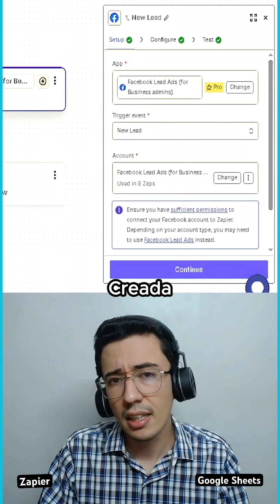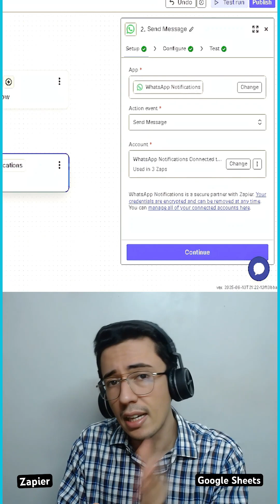✅ Cómo Conectar Google Sheets con Zapier para Crear Automatizaciones de Leads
Aprende a conectar Google Sheets con Zapier en menos de 2 minutos. Este es el primer paso (y el más importante) para crear cualquier automatización de leads, email marketing o notificaciones.

En este tutorial rápido aprenderás a:
✅ Configurar Google Sheets como "Trigger" (Activador) en Zapier.
✅ Seleccionar el evento correcto: "New Spreadsheet Row" (Nueva Fila) [00:00:18].
✅ El consejo PRO para crear un "Lead de Prueba" y testear tus automatizaciones [00:00:59].
✅ Qué automatizaciones puedes crear DESPUÉS de este paso (Gmail, WhatsApp) [00:01:22].

CAPÍTULOS:
00:00 El Primer Paso: Conectar Google Sheets
00:10 Módulo 1: Seleccionar Google Sheets como "Trigger"
00:18 Módulo 2: Configurar el Evento (Nueva Fila)
00:33 Módulo 3: Seleccionar Archivo y Hoja
00:50 Módulo 4: Testear el Activador
00:59 Consejo PRO: Usar un "Lead de Prueba"
01:22 Ideas de Próximos Pasos (Gmail y WhatsApp)

PREGUNTAS FRECUENTES:
¿Cómo conectar Google Sheets a Zapier?
Respuesta: En Zapier, crea un nuevo "Zap" y elige Google Sheets como el "Trigger" o activador [00:00:10]. Luego, selecciona el evento, que usualmente es "New Spreadsheet Row" (Nueva Fila en Hoja de Cálculo) [00:00:18], y conecta tu cuenta de Google para elegir tu archivo y hoja específica.

¿Qué es un "Trigger" (Activador) en Zapier?
Respuesta: Es la acción que inicia tu automatización. En este caso, el Trigger es cuando se añade una nueva fila (un nuevo lead) a tu Google Sheets, lo que le dice a Zapier que comience a trabajar [00:00:18].

¿Por qué debo usar un "lead de prueba"?
Respuesta: Al configurar tu trigger, debes usar un lead de prueba con un correo y teléfono al que tengas acceso [00:00:59]. Esto te permite probar las siguientes acciones (como enviar un email) y ver cómo llegan antes de activar la automatización para clientes reales.